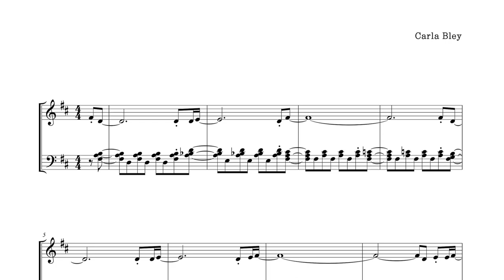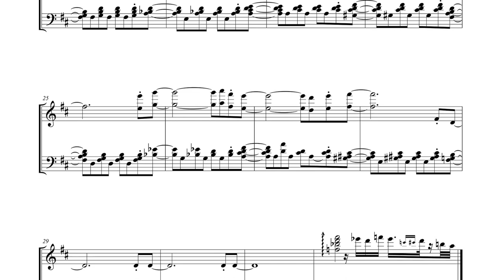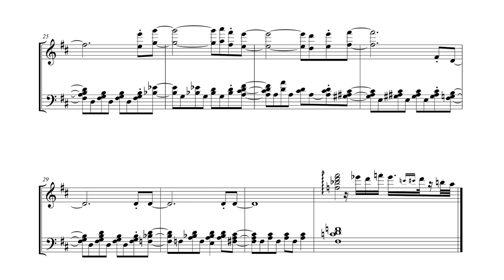[ 재즈피아노 악보 ] Carla Bley - Lawns (Theme)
4층 : MJ 재즈피아노 센터 (MJ Jazz Piano Academy)
3층 : MJ 실용음악학원 (MJ Music)